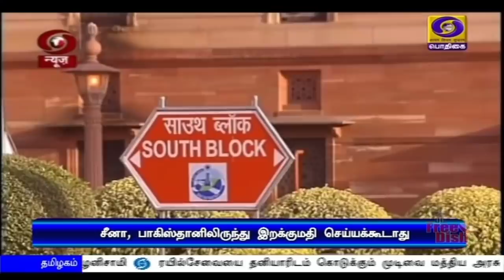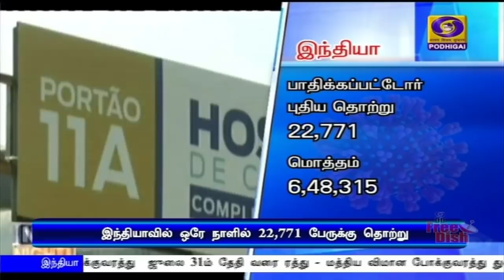பொதிகை காலை 11.00 மணி செய்திகள் [04.07.2020]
1)   கல்வான் பள்ளத்தாக்கு இந்தியாவிற்கே சொந்தம் - ஆக்கிரமிப்பு சகாப்தங்கள் முடிவுக்கு வந்து விட்டன -  லடாக்கில் ராணுவ வீரர்கள் மத்தியில் உரையாற்றிய பிரதமர் நரேந்திர மோதி திட்டவட்டம்.

2)   படைகளின் வலிமைக்கு திருவள்ளுவரின் திருக்குறளை மேற்கோள்காட்டி பிரதமர் நரேந்திர மோதி பேச்சு - மனஉறுதியே வெற்றிக்கு வழிவகுக்கும் என்றும் சூளுரை.

3)   ஆசாத் பூர்ணிமாவை முன்னிட்டு தர்மசக்கரா தினம் இன்று கொண்டாட்டம் - சிந்தையிலும், செயலிலும் எளிமையை கடைப்பிடிப்பதை  புத்தரின் போதனைகள் எடுத்துரைப்பதாக பிரதமர் நரேந்திர மோதி பேச்சு

4)    பருவமழையை எதிர்கொள்வது, வெள்ள சேதங்களை தடுப்பது குறித்து மத்திய உள்துறை அமைச்சர் அமித் ஷா ஆலோசனை - உரிய முன்னெச்சரிக்கை நடவடிக்கைகளை எடுக்க அதிகாரிகளுக்கு உத்தரவு

5)    சீனா - பாகிஸ்தான் ஆகிய நாடுகளிலிருந்து மின்சாதன பொருட்களை இறக்குமதி செய்யக்கூடாது  -  மின் வினியோக நிறுவனங்களுக்கு மத்திய அரசு அறிவுறுத்தல்

6)  சாத்தான்குளம் வழக்கில் தலைமறைவாக இருந்த காவலர் முத்துராஜ் மீதும் கொலை வழக்கு பதிவு - 17ம் தேதி வரை நீதிமன்ற காவலில் சிறையில் அடைப்பு